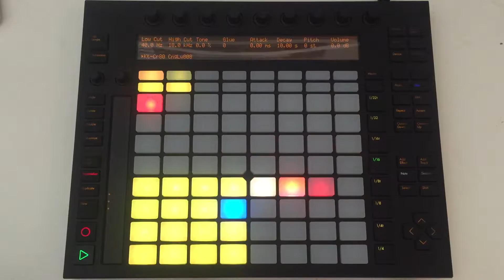N.E.R.D Cover - YOU KNOW WHAT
If you like make sure to comment, like and sub!